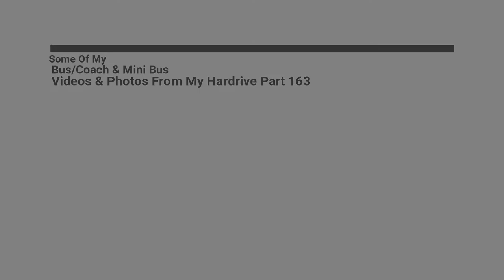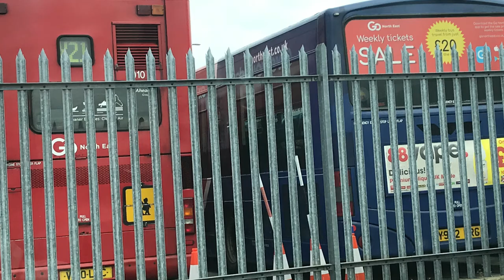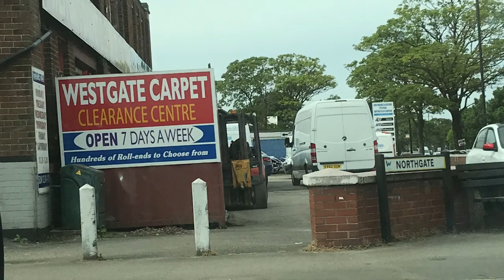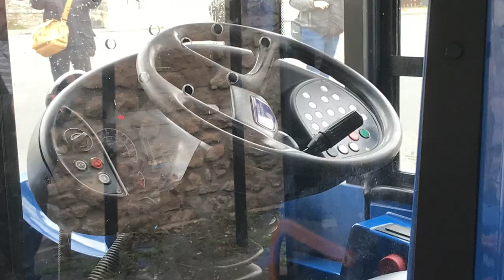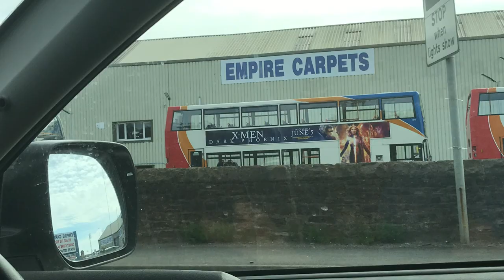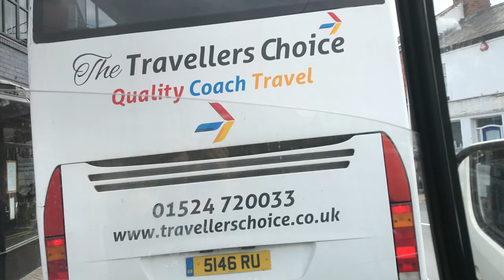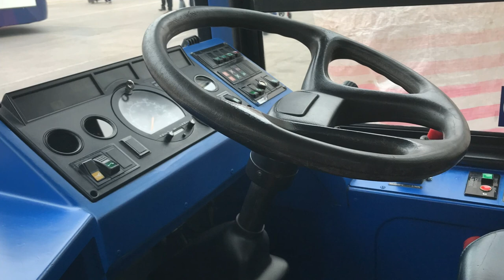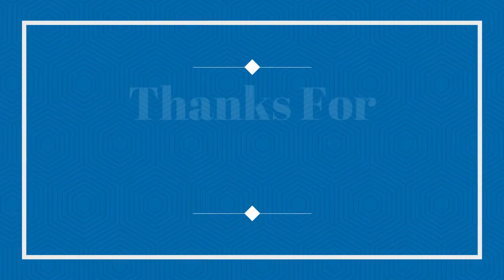Some Of My Bus/Coach & Mini Bus Videos & Photos From My Hardrive Part 163